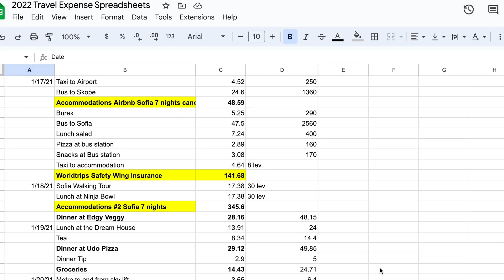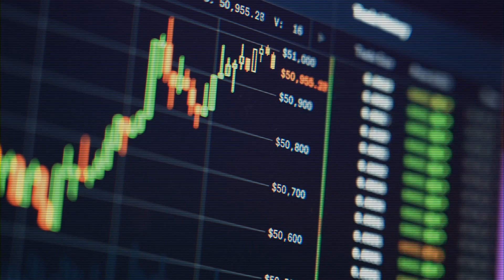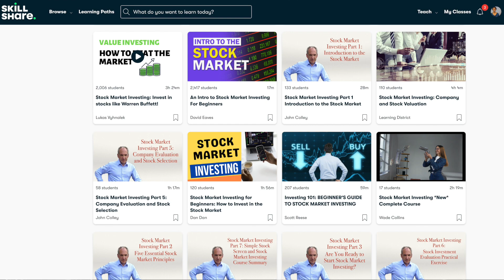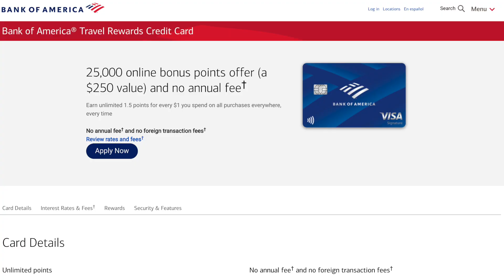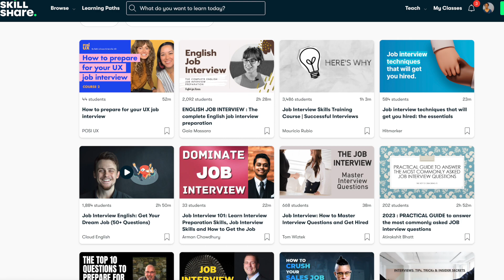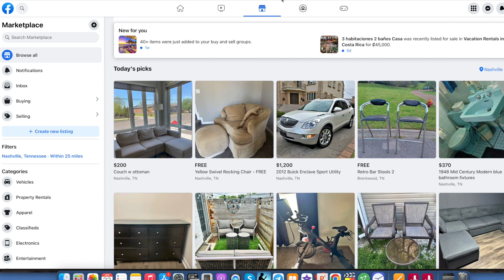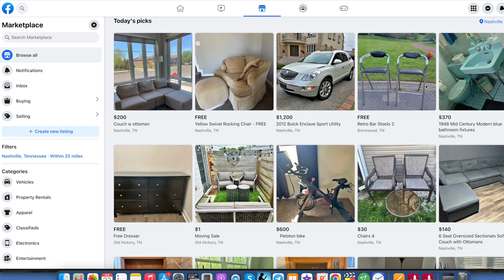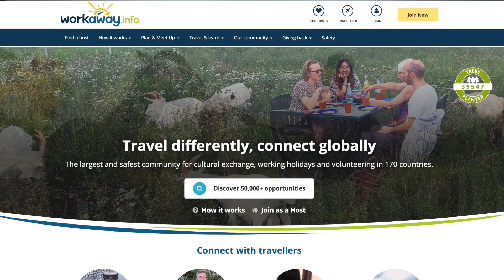10 Easy Steps to Afford Full-Time Travel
If you want to travel the world full-time, follow these 10 easy steps to afford full-time travel.  In this video, we'll cover the accounts you need to set up, how to increase your income, and ways to save money while on the road.  So, get ready to increase your savings rate 10-fold!  And don't forget to try the mentioned tools below!

Get a free month of investing and real estate courses here!

Read our FULL BLOG here!

Video Chapters:
0:00 Introduction
2:05 Tracking Your Spending and Saving
3:43 Setting Up the Right Accounts
9:15 Start Saving on Auto-Pilot
10:29 Getting Cashback, Bonuses, and Rewards
13:20 How to Increase Your Income
16:32 Get the Highest Returns with this Strategy
20:43 Should You Sell or Store Everything?
22:32 How to Save Money While On the Road
25:37 Creating an Exit Plan

OUR STORY
We are David & Kendra Lucas, an American couple who sold everything to travel the world.  Our goal is to visit 100 countries and permanently relocate to our favorite country.